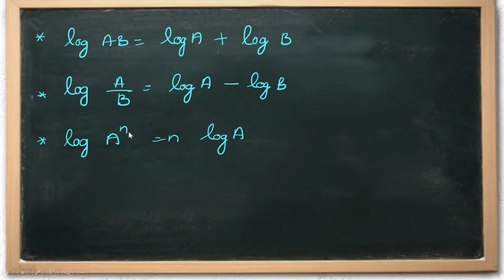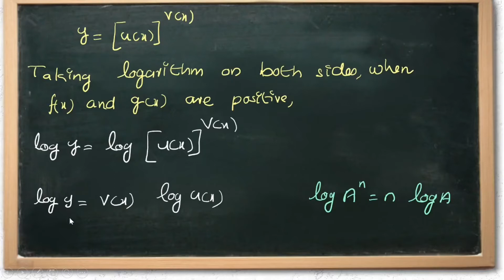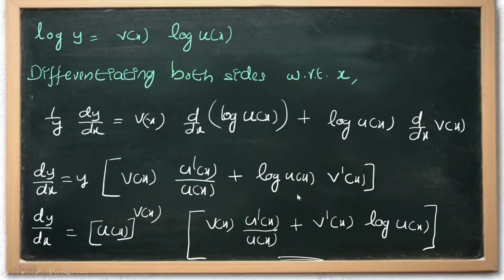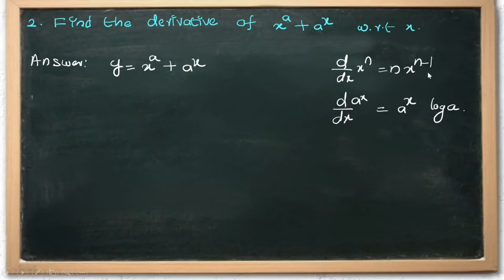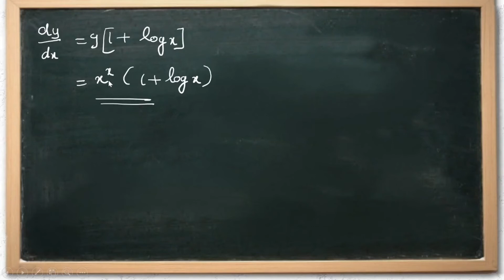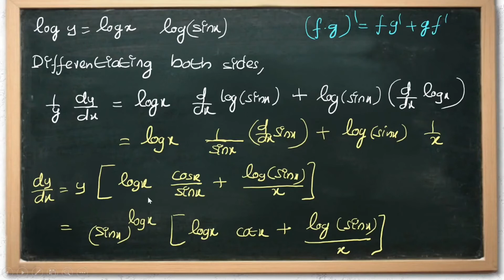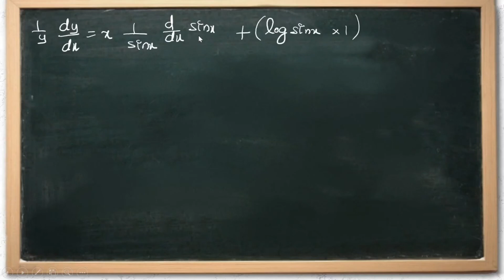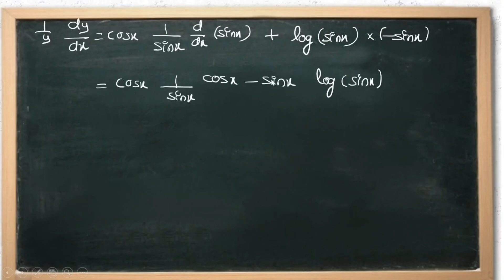Continuity and Differentiability- Part 16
Plus two Mathematics - Chapter 5- Logarithmic Differentiation